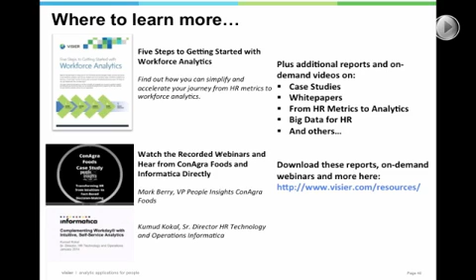The Insider's Guide to Workforce Analytics Mobile clip29